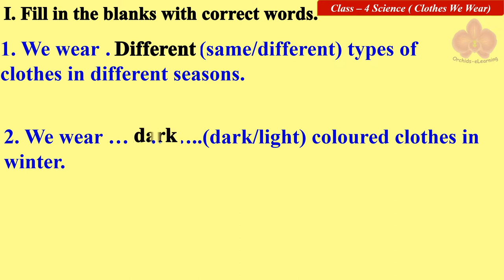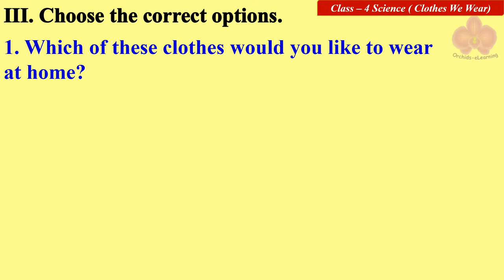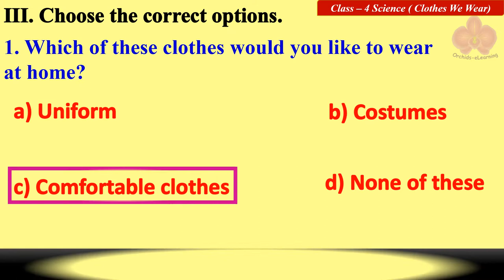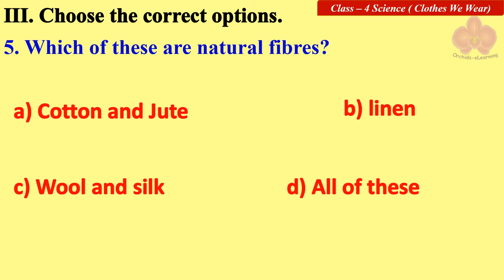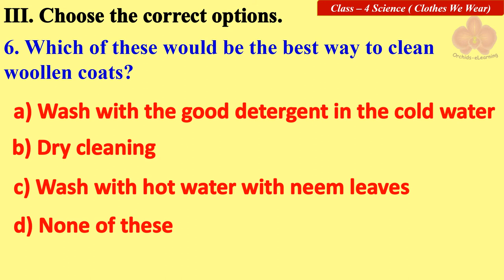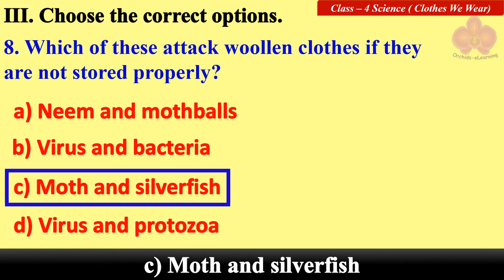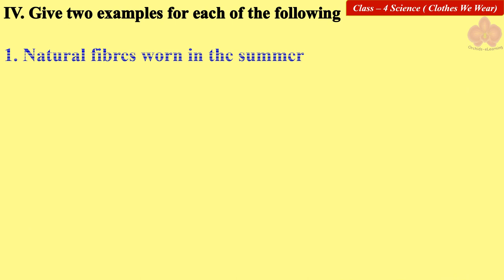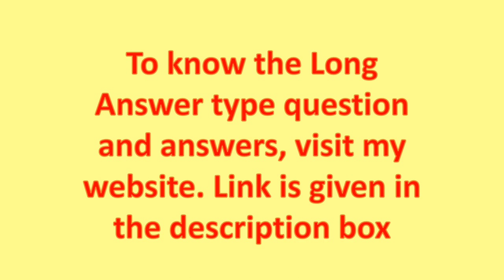Clothes We Wear | Class: 4 Science | Exercises and Question Answers| CBSE/NCERT